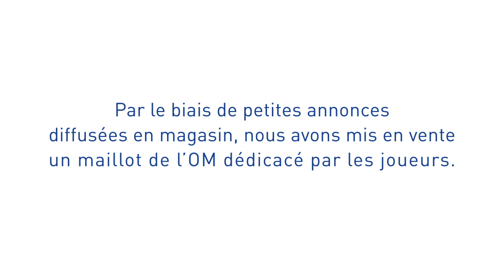INTERSPORT piège les supporters de l’OM avec la complicité des joueurs !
A l’occasion d’une caméra cachée, le  partenaire principal de l’Olympique de Marseille INTERSPORT, a tendu un « piège » aux fans du club.
Après avoir répondu à une petite annonce concernant la vente d’un maillot dédicacé par les joueurs de l’OM, les acheteurs se présentent au lieu de rendez-vous fourni par un complice. Une fois arrivés sur place, les fans n’imaginaient pas se voir remettre le maillot par… Rémy Cabella, Bafé Gomis, Abou Diaby, Bouna Sarr ou encore Florian Thauvin !

Une surprise qu’ils ne sont pas prêts d’oublier !